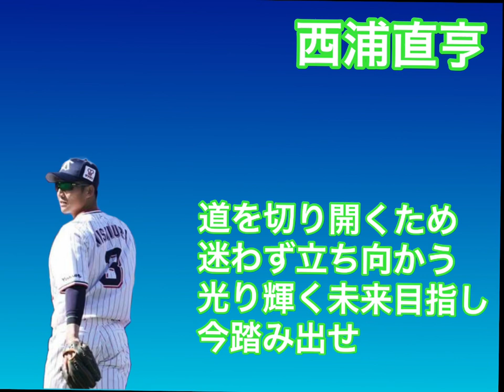【DeNAにトレード】東京ヤクルトスワローズ 西浦直亨 応援歌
阪口とのトレードで移籍